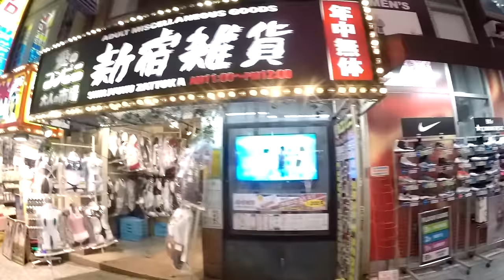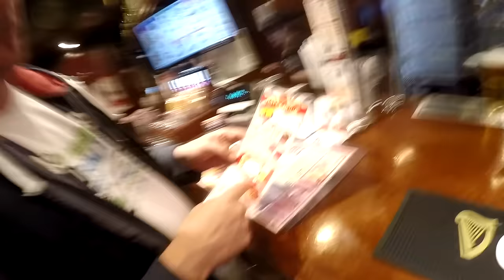BEER, BARS, GIRLS, TOKYO V197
One night in Tokyo Japan meeting girls and having a great time.

Shipping Address.
The address to ship to is:
Thailand Rob
C/O White Sun Bar
121 Moo 3, Beach Rd